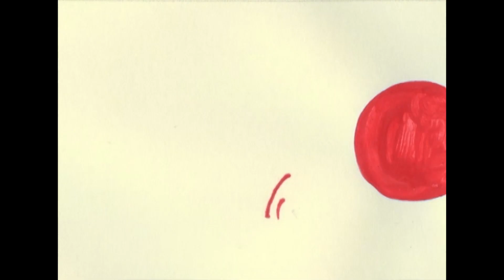c'est bien écoute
Skate - Peintures : Alexis Jamet